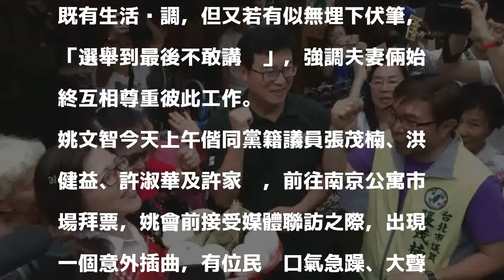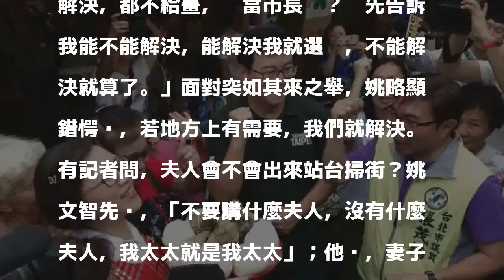妻子是否現身拉票？姚文智：選舉到最後不敢講啦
〔記者周彥妤／台北報導〕民進黨台北市長參選人姚文智保護家人隱私，不僅不曾帶著妻小公開同台，更鮮少對外談論，妻子潘瓊琪除了2014年現身姚的造勢活動被媒體捕捉身影，兩人的21歲獨子更從未曝光。姚文智今天被問到太太是否之後會站台或掃街，他說，目前妻子仍按照既有生活步調，但又若有似無埋下伏筆，「選舉到最後不敢講啦」，強調夫妻倆始終互相尊重彼此工作。

發表評論評論如下。